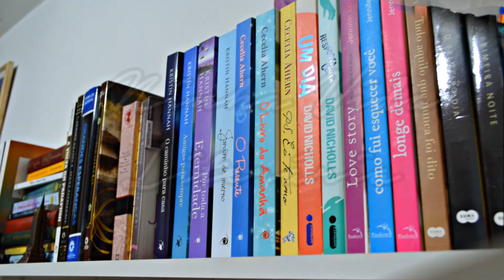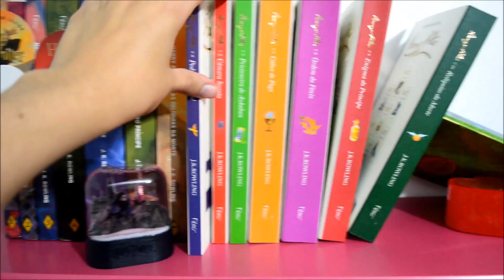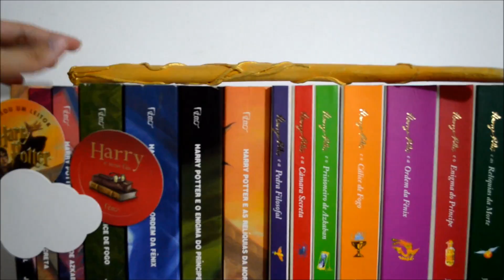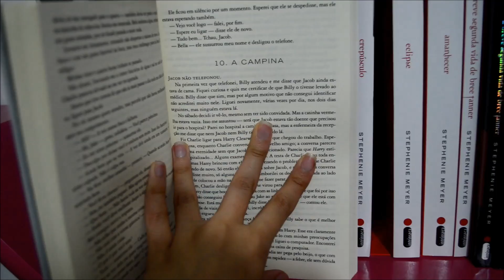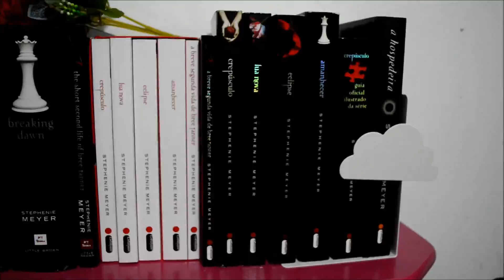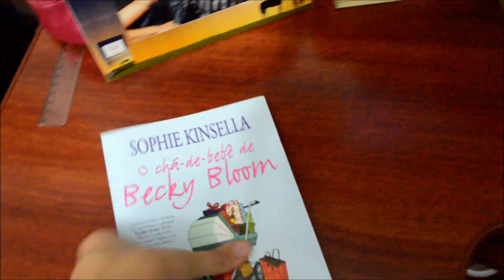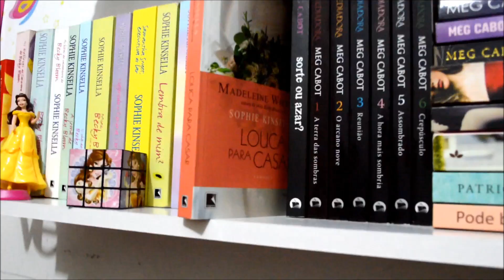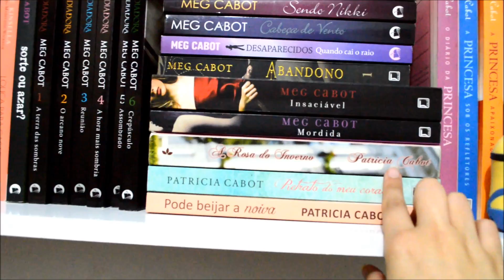Minha Vida Literária - BookShelf Tour 2014 - Parte 1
1ª parte da atualização de 2014 do BookShelf Tour do blog Minha Vida Literária.

Acesse o blog para conferir as resenhas e os posts da coluna "Livros Na Telona"!

Música na abertura: Faça Acontecer - Barbas de Netuno